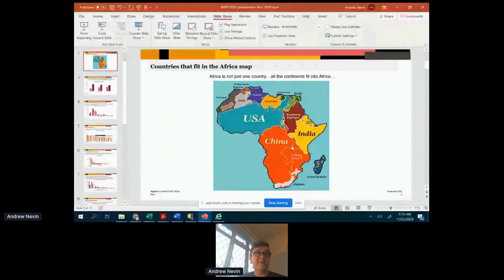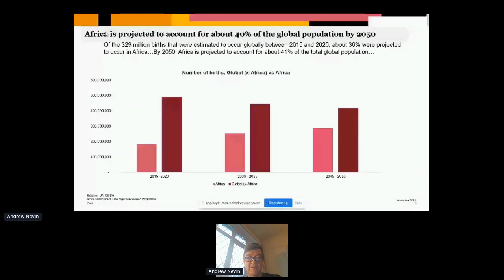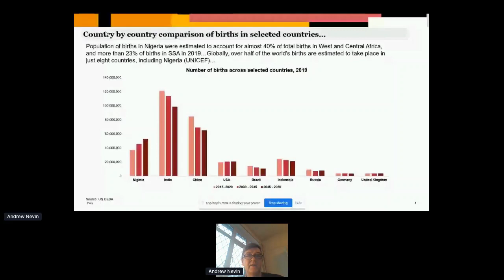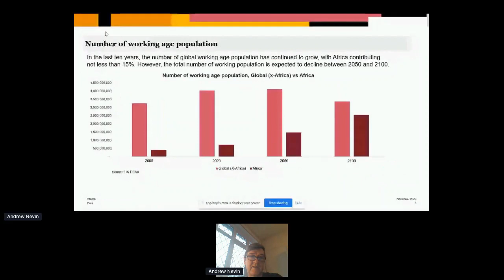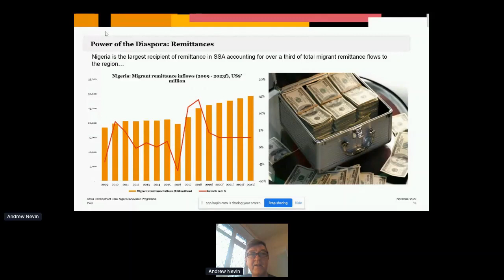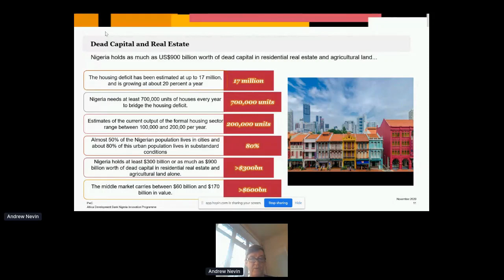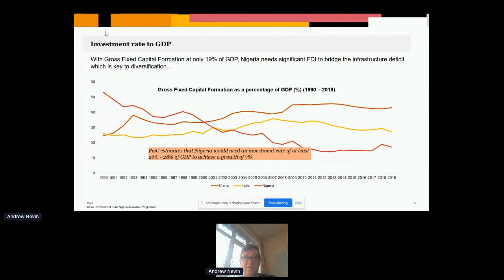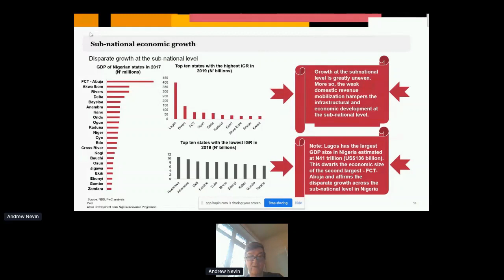THE OIL & GAS DOWNTURN AND ITS IMPACT ON THE NIGERIA AND GHANA REAL ESTATE MARKETS